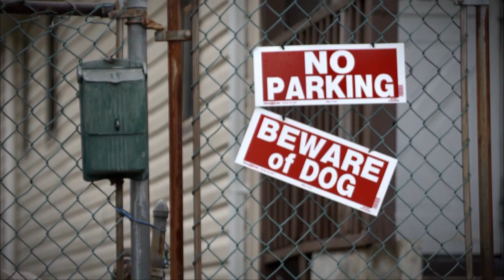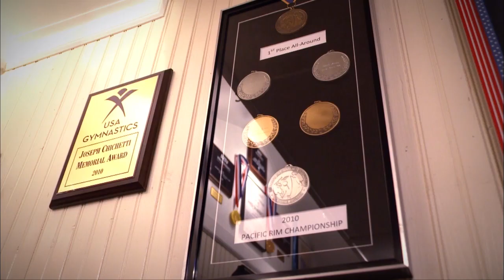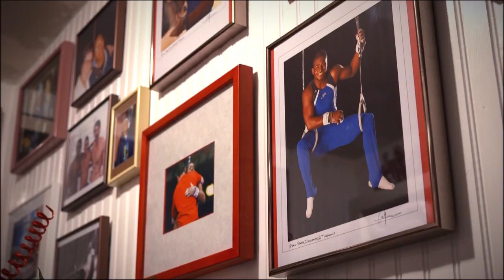John Orozco - Vignette - 2012 AT&T American Cup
March 3, 2012 - Madison Square Garden - New York, N.Y.